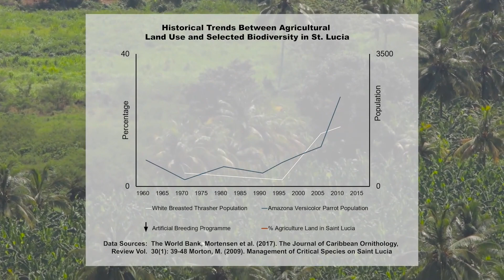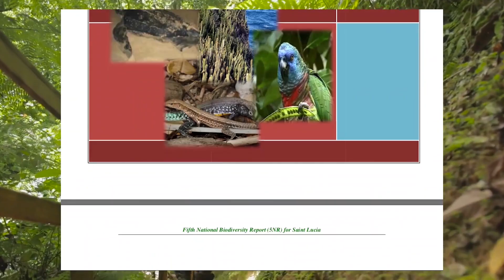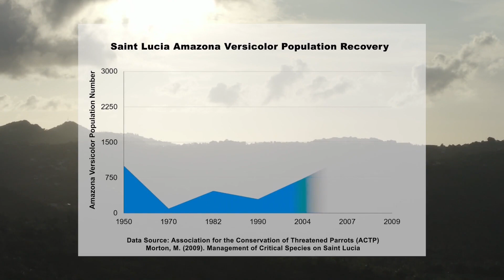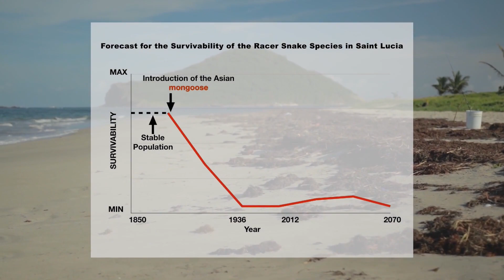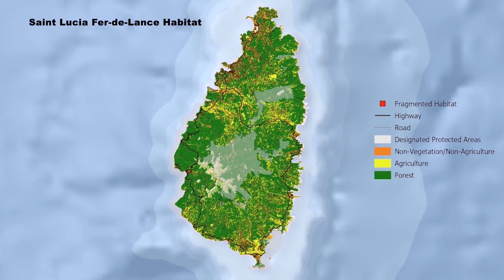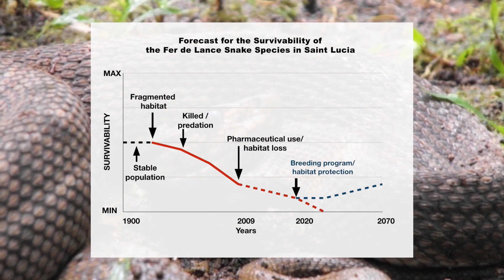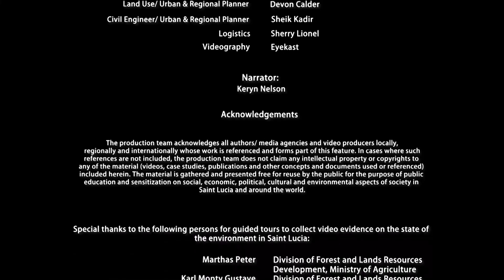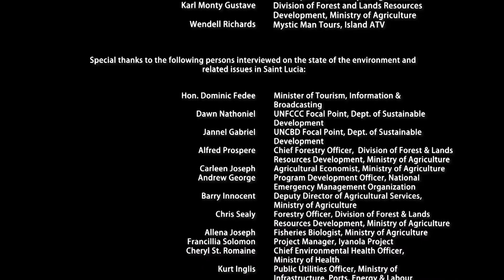Forecasts for Terrestrial Life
The absence of careful planning and enforced regulations to guide farming and mono-cropping of marijuana (use of biohazards) result in the decline of multiple terrestrial species. This is compounded by increasing storm intensities.